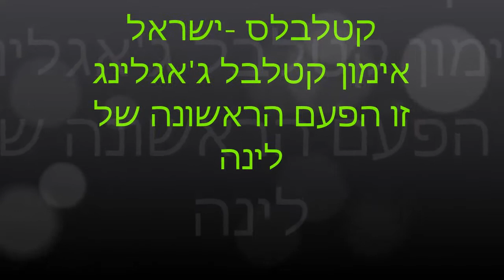First time Kettlebell Juggling לינה מנסה קטלבל ג'אגלינג בפעם הראשונה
ל קטלבל ג'אגלינג ב''קטלבלס ישראל'' -לינה מנסה בפעם הראשונה-ומצליחה!
מעת:מיכאל ליסיצ'קין,מייסד של ''קטלבלס-ישראל'',הספורטאי הישראלי הראשון שייצג את ישראל באליפות אירופה בשנת 2011 וזכה במקום הראשון.מיכאל התחרה בספורט הנפת הקטלבלס בתרגיל קלין & ג'רק עם 2*24 קג' קטלבלס,בקטגוריית משקל גוף עד -78 קג
''למידע מקצועי נוסף היכנסו לאתר הרשמי של "קטלבלס-ישראל